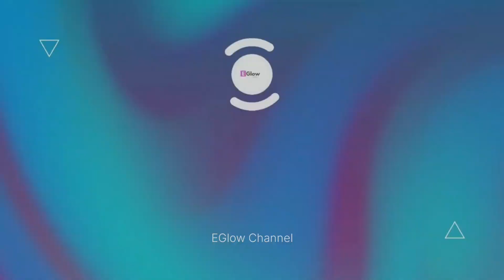MENGGELEGAR TERIAKAN PRESIDEN DI NASDEM TOWER OLEH PARA RELAWAN ANIES